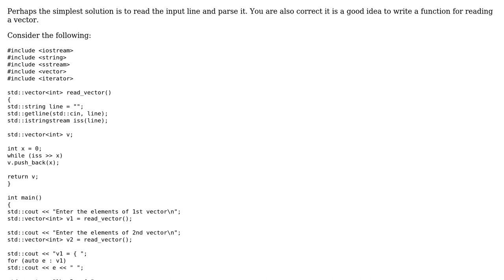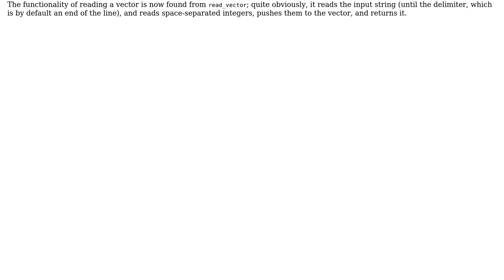Reading elements for a vector until EOL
With thanks & praise to God, and with thanks to the many people who have made this project possible! | Content (except music & images) licensed under CC BY-SA | Music | Images & others | With thanks to user Juho user Jamal user Accidental Genius and the Stack Exchange Network Trademarks are property of their respective owners. You are responsible for your own actions.